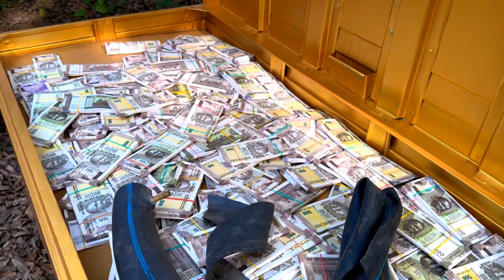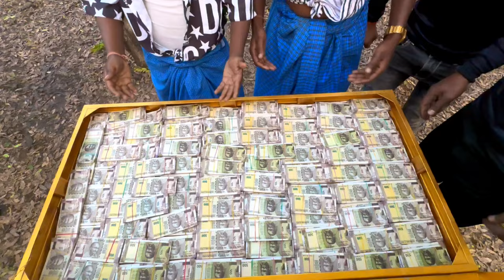LAFANGA || लफंगा || The Comedy Kingdom Behind The Scene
LAFANGA || लफंगा || The Comedy Kingdom Behind the slScene